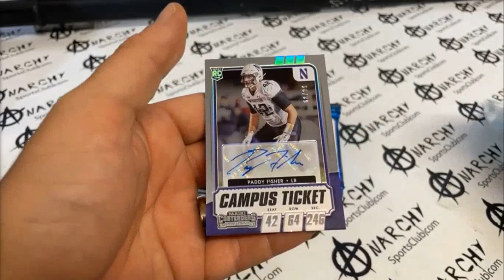2021 Contenders Paddy Fisher Campus Ticket Auto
2021 Panini Contenders Football
Paddy Fisher